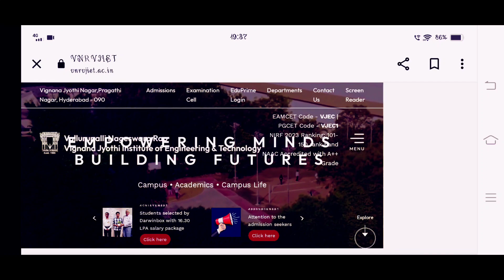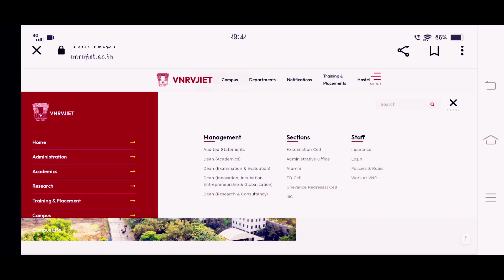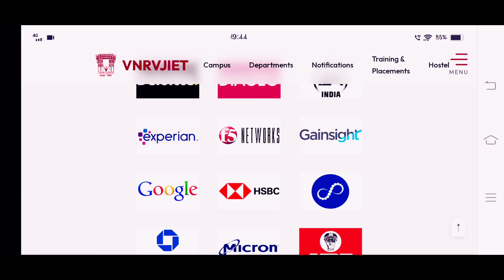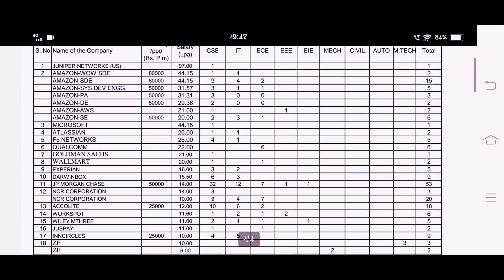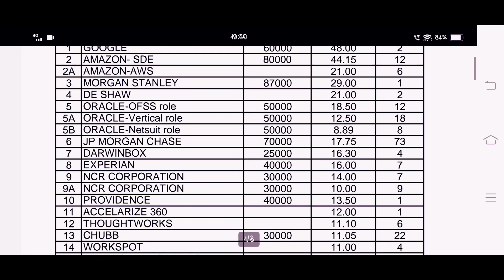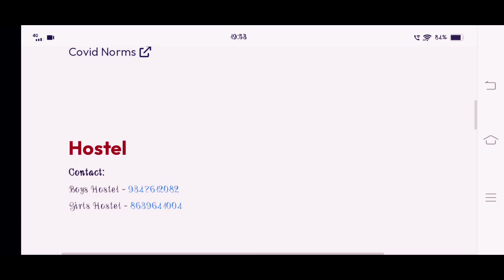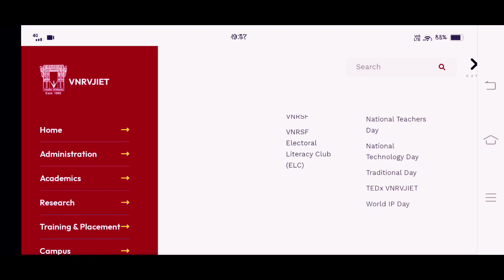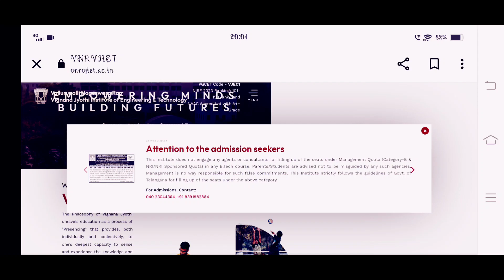VNR VIGNANA JYOTHI COLLEGE FULL INFORMATION 😲😲😲😲😲😲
100%true 💪💪💪💪💪